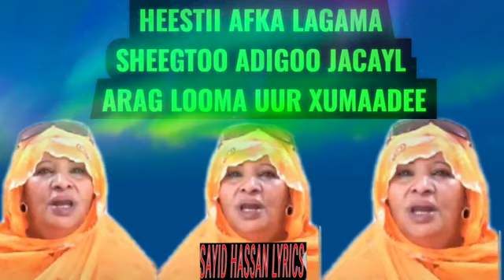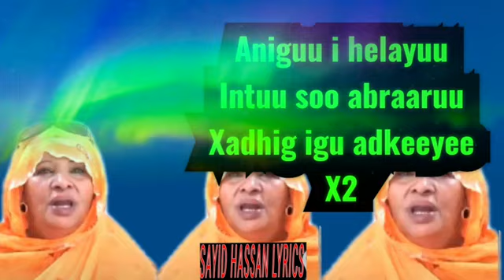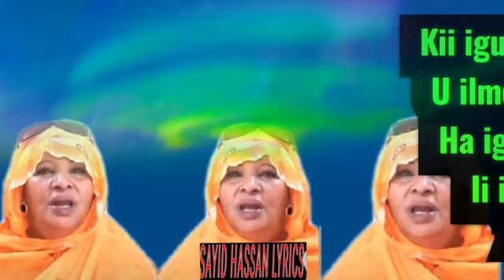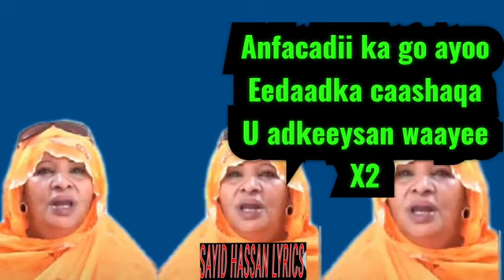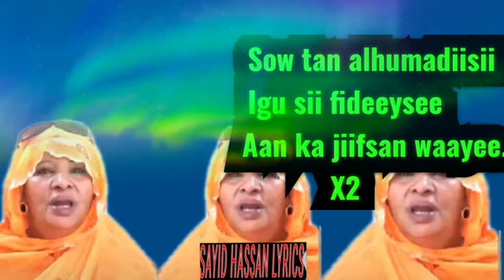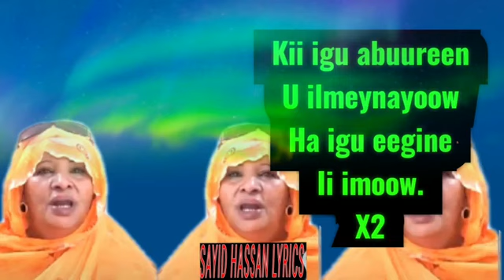KHADRO DAAHIR CIGE HEESTII AFKA LAGAMA SHEEGTOO OFFICIAL SOMALI VIDEO